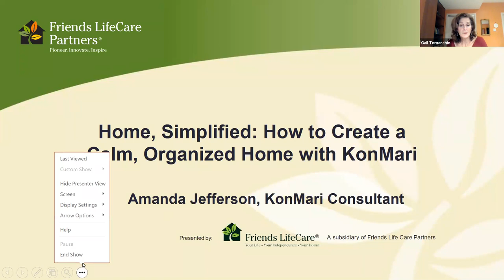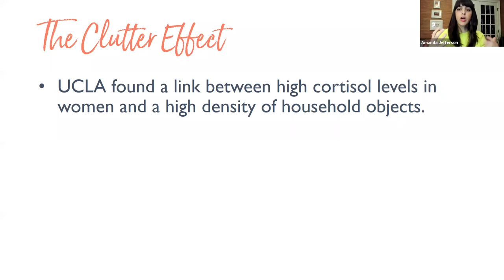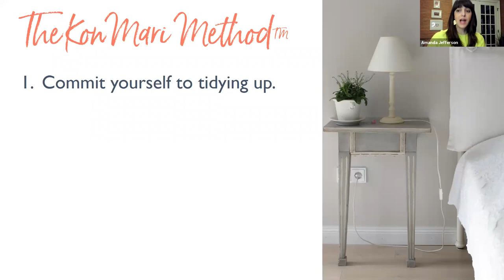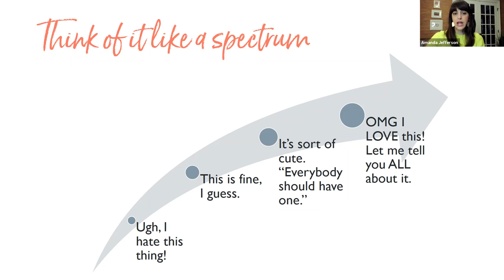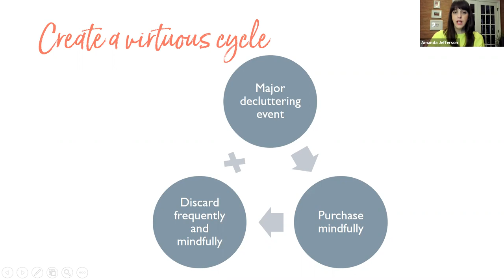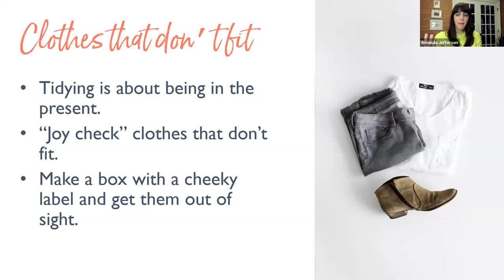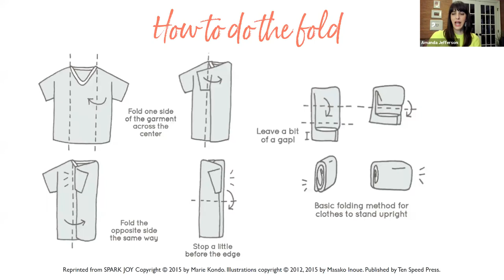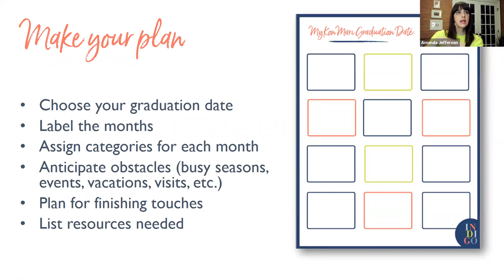Home, Simplified: How to Create a Calm, Organized Home with KonMari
Certified KonMari Method™ consultant, productivity coach and speaker Amanda Jefferson helps busy people simplify, declutter and organize their lives at home and work.

In this webinar, Amanda shares the secrets of the KonMari Method™, with a special focus on the first category – Clothing – so that you'll leave the workshop ready to get started.

The KonMari Method™ is the revolutionary process of de-cluttering and organizing pioneered by Marie Kondo. Known internationally as an organizing guru, Kondo is the star of the hit Netflix series Tidying Up with Marie Kondo and author of the New York Times bestselling book, The Life-Changing Magic of Tidying Up.

Kondo's unique process focuses on surrounding yourself with only those things that "spark joy."

and on Instagram at @indigo_organizing.